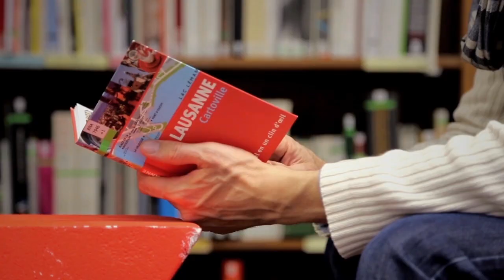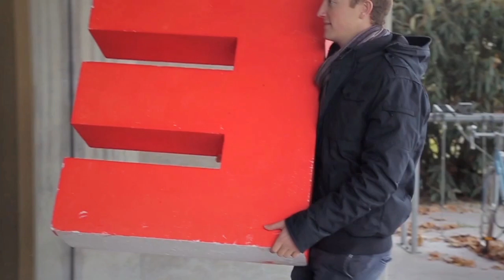TEDxLausanne 2014 Trailer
*Breaking News* Spotted in Lausanne, Switzerland: red letters wandering in town. Reportedly a T, an E, a D and an X. Not dangerous so far, they're probably going to meet somewhere.

*Credits*
Film and direction: Ashley Puckett
Edit: Jonas Hangartner
Animation: Alexandre Pinault
3D: Daniel Vasile